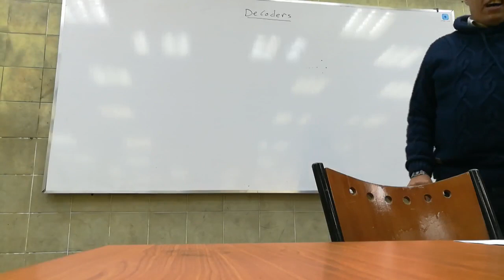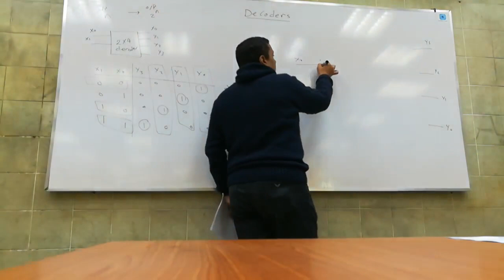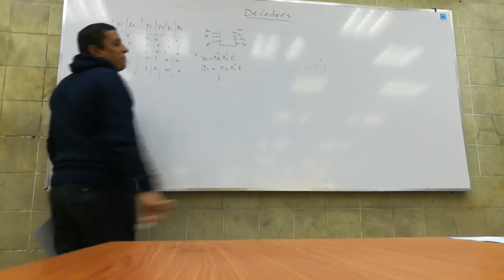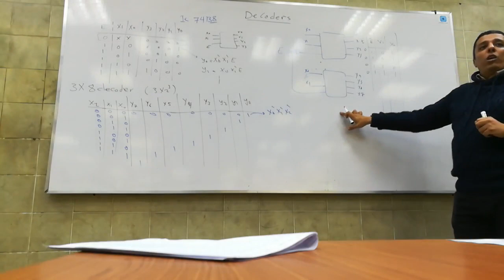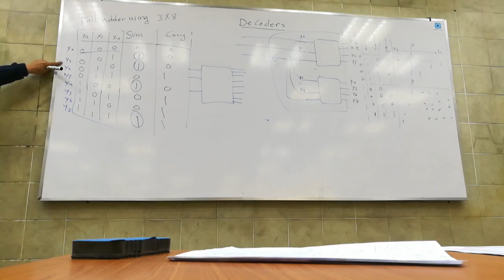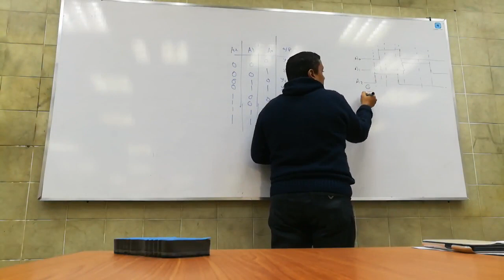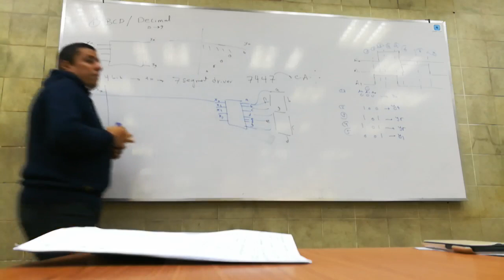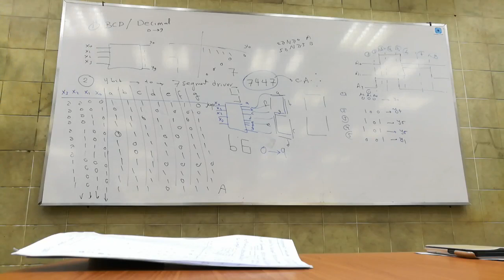Lec (02) Decoder